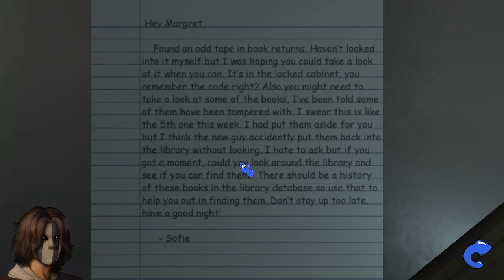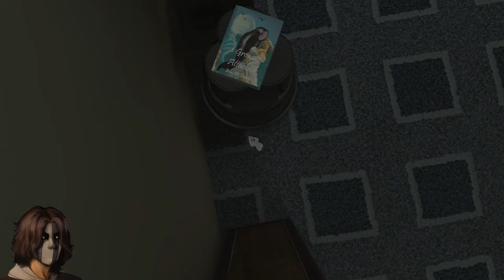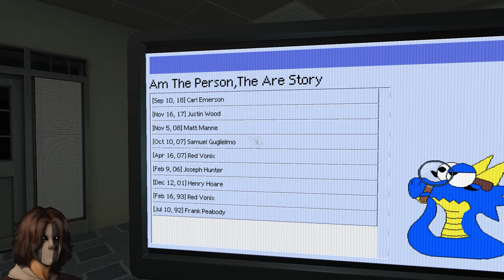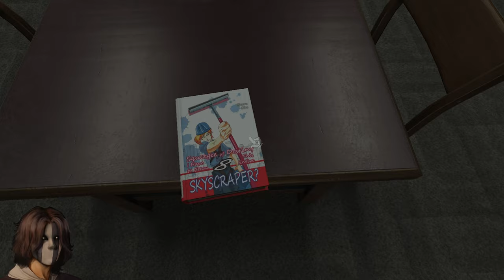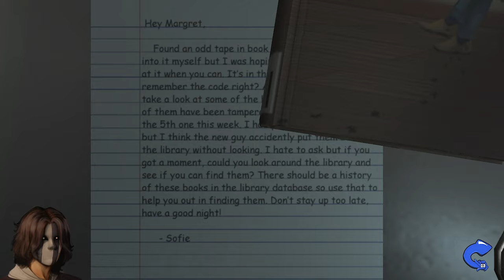Where Is Wooly!? (Amanda the Adventurer 2 Demo!)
Amanda is back again! However this is just a demo for the 2! What puzzle can we solve? Are we alone in this library? Stay Tune!